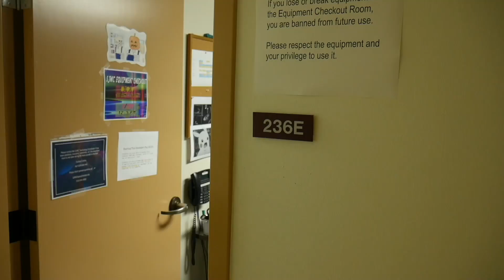Practice interview 1